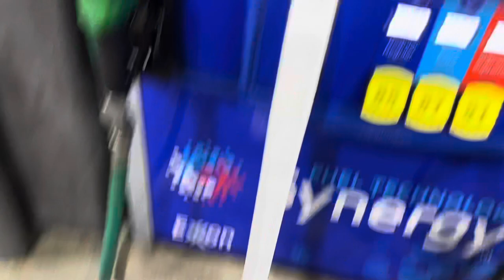Episode 1: Amanda and Emily vs Rexburg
two little chickens find their way around the coup.

s/o to our moms for being our #1 supporters. we love u both